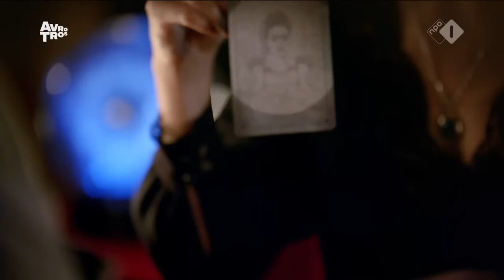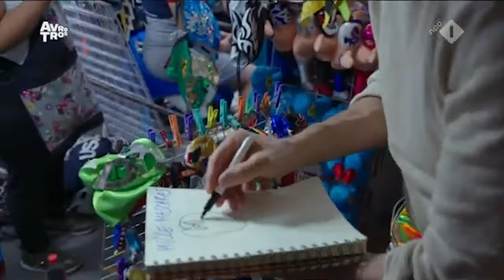DE BESTE HINTS NAAR DE MOL! | Wie Is De Mol? 2024 (Hints)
_In deze video een samenvatting van de beste hints en theorieën naar de mol! Van aflevering 1 t/m 3._

© TIM!